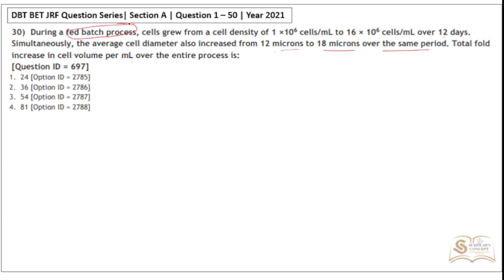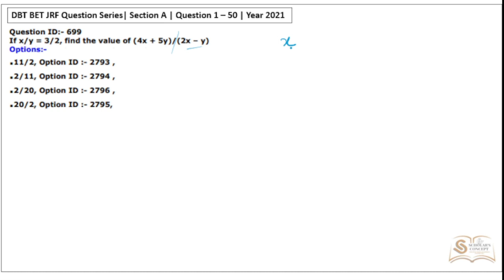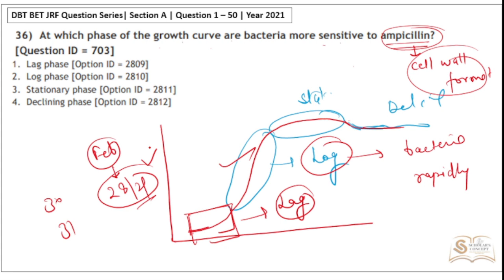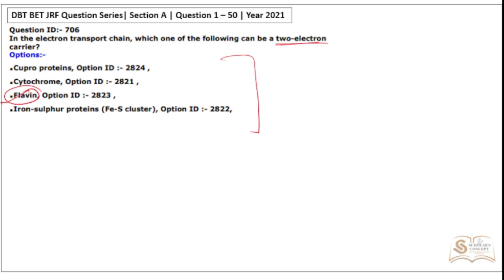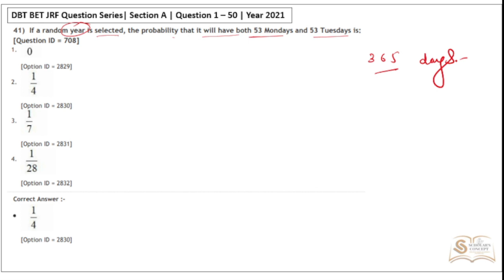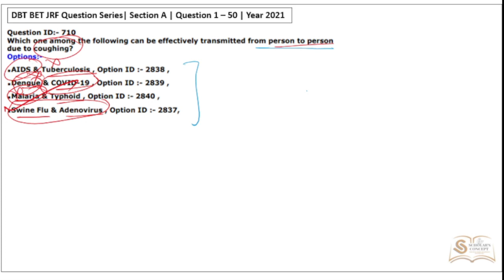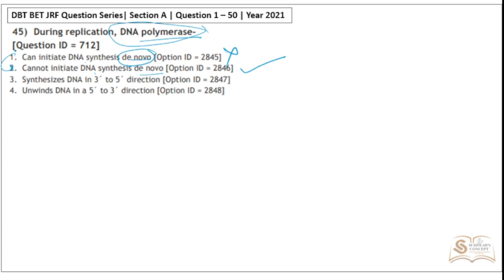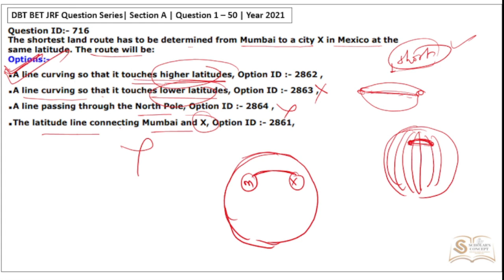Question 31 - 50 | Section A | DBT JRF 2021